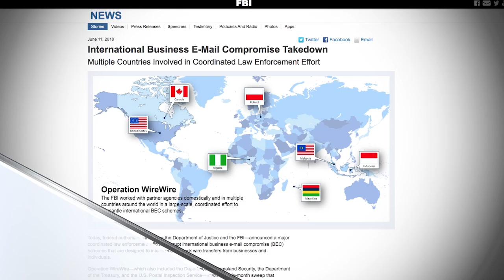CHARITY SCAMMED PKG